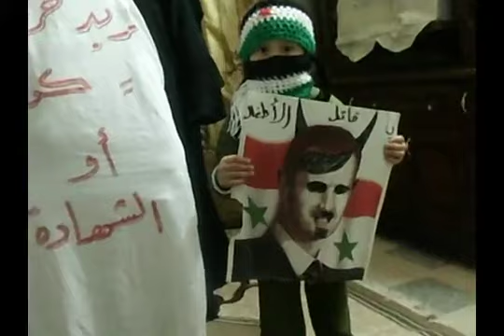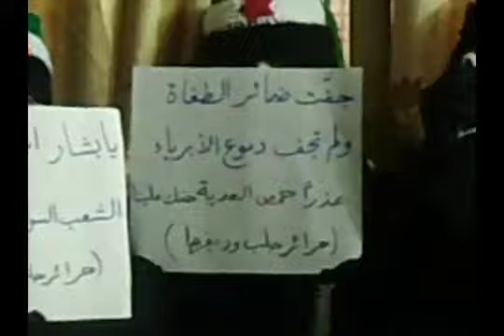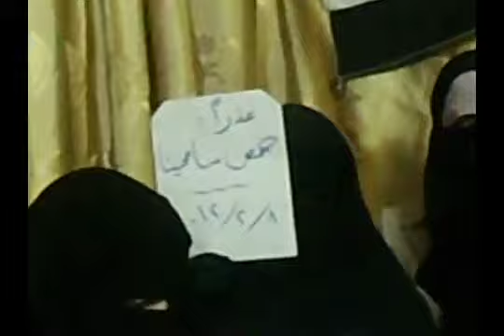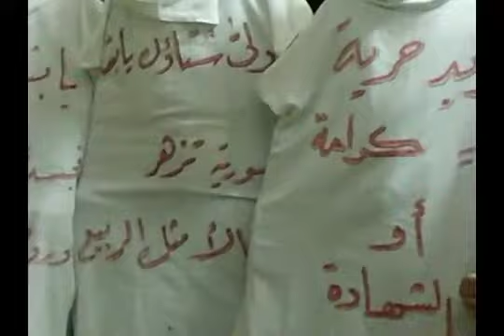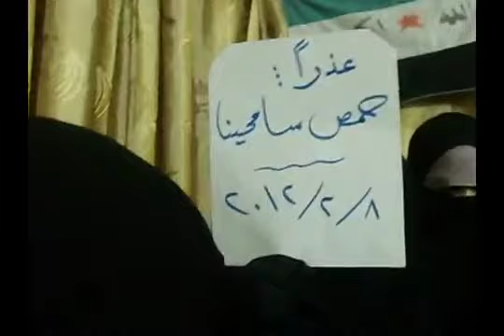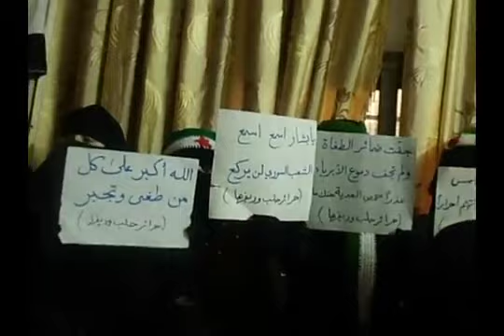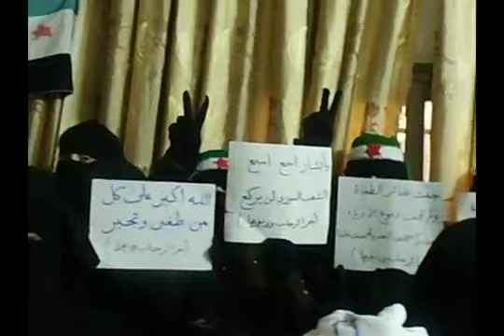‫حلب || بيان لحرائر حلب وريفها نصرة لحمص 8-2-2012